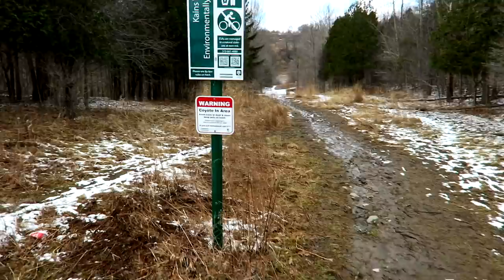When Crazy meets Wilderness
Welcome to LifewithNiels. I post outdoor and family vlogs, partly to entertain you and partly to preserve moments of my life and family.